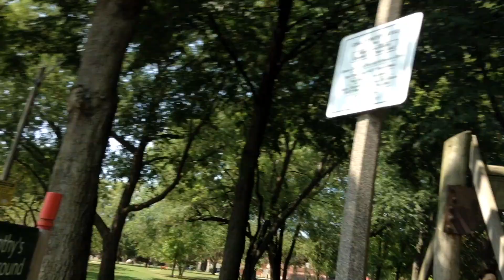A day with the fam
lololololo8lol